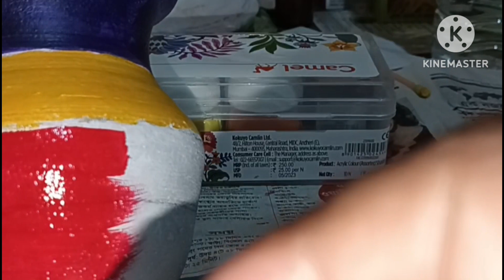Clay Pot Painting 🎨|Step by Step| Pot Painting with Acrylic|@subhrajitroy_artist